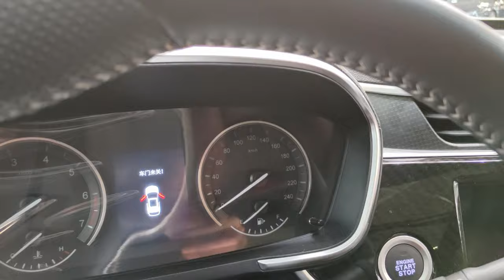DFSK Fengon Glory 220T 2023 Walkaround ! Interior & Exterior Review !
DFSK Fengon Glory 220T walkaround video. Full HD or 4K review. Short DFSK Fengon Glory 220 T interior and exterior recording.